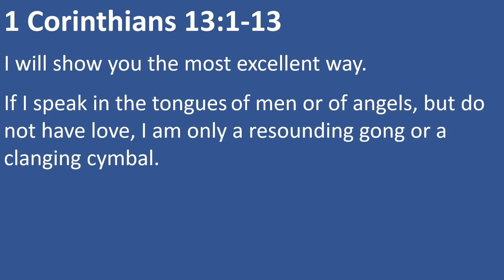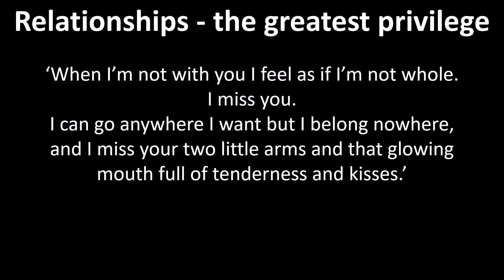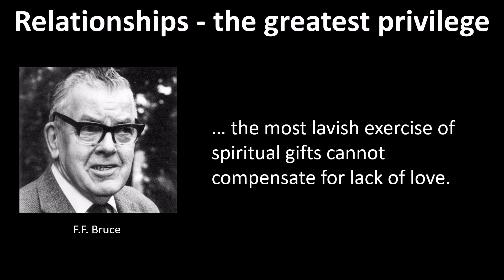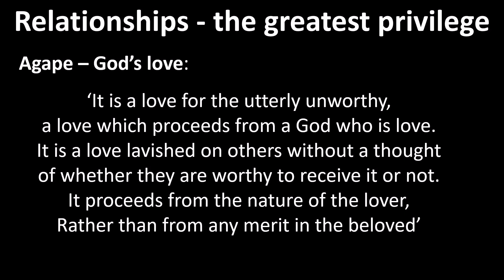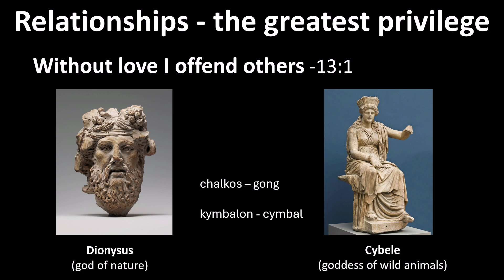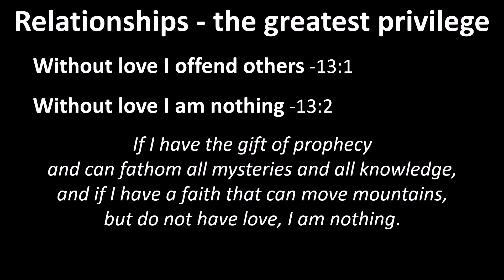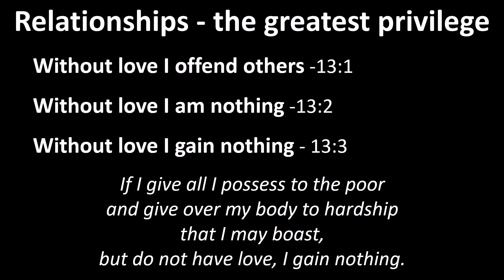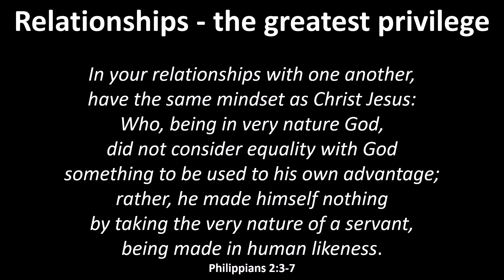240922 - 01 - Relationships - 1 Corinthians 13v1-3 - Richard Coombs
240922 - Series: The Greatest of These ... - Sermon 1/8 - Richard Coombs at Wattle Park Chapel, 22 September, 2024